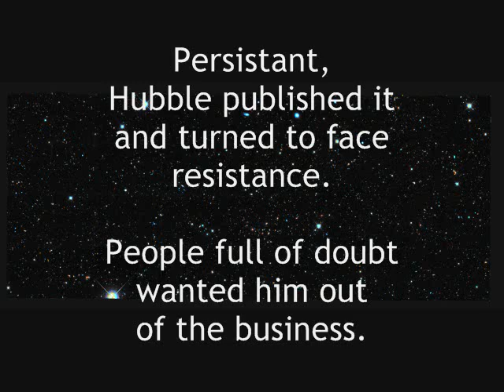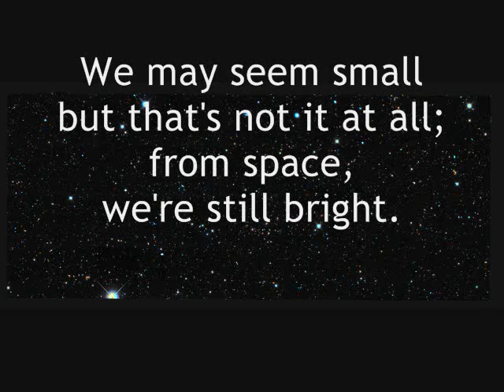Hubble Rap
Term Project for AST201 at the University of Toronto.